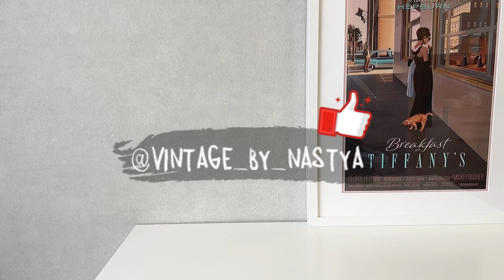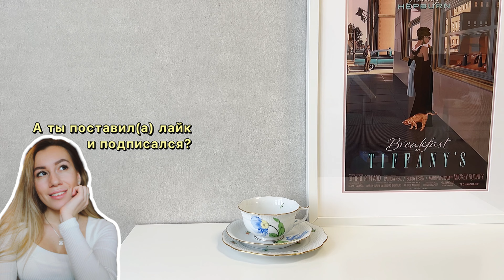Что я нашла на блошином рынке? Мои находки! Фарфор / Винтаж / антиквариат/ блошиный рынок /барахолка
Мои находки с блошиного рынка в Измайлово, немного онлайн покупок.
Шикарные тарелки Villeroy&Boch , Herend и многое другое 🥰

После обзоров снимаю распаковки дома и делюсь информацией о своих сокровищах.